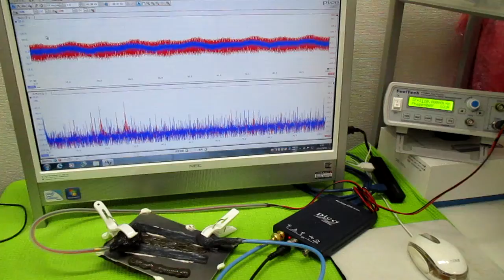オリジナル超音波実験 ultrasonic-labo